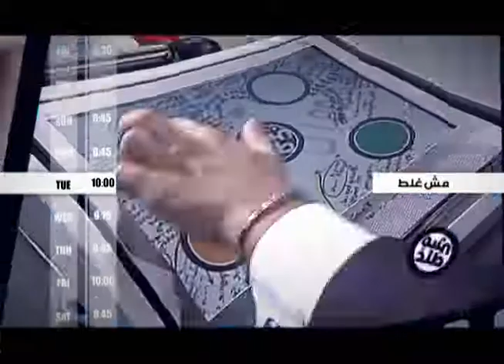MTV's Prime Time Grid - Chou Baddak Aktar Ba3ed 2oul!